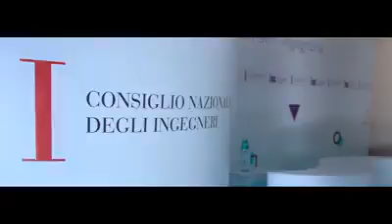64° Congresso Nazionale degli Ingegneri, 2019 - Momenti fermati in immagini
Un video ricorda alcuni momenti del 64° congresso degli ingegneri, i cui lavori si sono svolti a Santa Teresa di Gallura dal 18 al 20 settembre 2019.